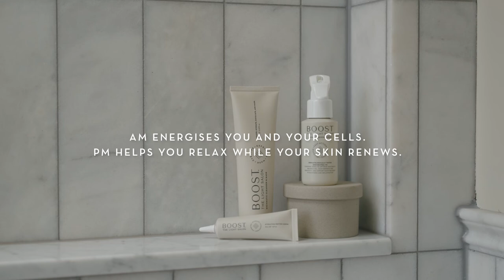Boost LED Collar routine for the hairline